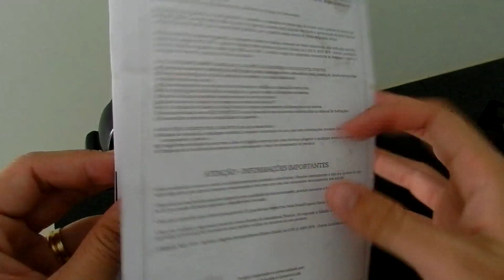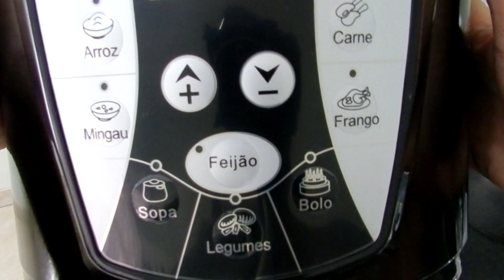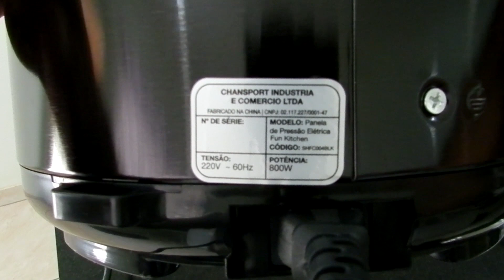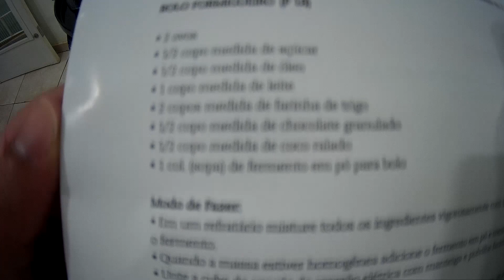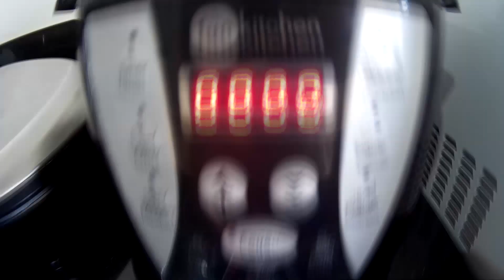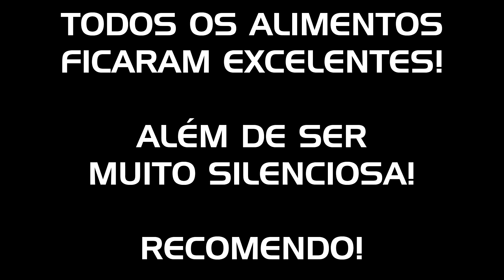TESTE PANELA DE PRESSÃO ELÉTRICA FUN KITCHEN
Mais praticidade para o seu dia a dia
Segurança e agilidade ao preparar suas refeições. Fun Kitchen atendeu seu pedido e apresenta a Panela de Pressão Elétrica 4 Litros All Black.
Com ela, ficou mais rápido, fácil e seguro preparar pratos salgados e até sobremesas.

Vantagens:
• Conta com 8 funções pré programadas, com sugestão de tempo e temperatura ideal para cada tipo de alimento.
• Pode também ter o tempo ajustado, para adaptar as funções à sua preferencia.
• Funciona aberta e fechada, permitindo que refogue e cozinhe com e sem pressão.
• Pode ser usada em casa ou transportada para outros lugares, já que funciona com eletricidade.

INFORMAÇÕES TÉCNICAS
Marca Fun Kitchen
Tipo de alimentos que comporta Carne, frango, peixe, feijão, legumes, entre outros
Capacidade 4 Litros
Portátil (sem fio) Sim
Pode ser levado à mesa Sim
Bandeja de resíduos Não
Antiaderente Sim
Tempo de cozimento/preparo De acordo com o preparo
Possui tampa Sim
Seletor de temperatura Não
Timer Sim
Fritadeira: cesta removível? Não
Funções 7 funções programadas para pratos do dia a dia
Alimentação Energia elétrica
Voltagem 110V ou 220V (não é bivolt)
Potência (w) 800W
Consumo (Kw/h) 0,4Kw/h
Material/Composição Polipropileno e aço Inox
Cor Preto
Conteúdo da embalagem 1 Panela de pressão e manual de instruções
Dimensões aproximadas do produto - cm (AxLxP) 305x305x355cm
Peso aproximado do produto - Kg 3,7kg
Garantia do fornecedor 24 meses
Modelo SHFC004 BLK